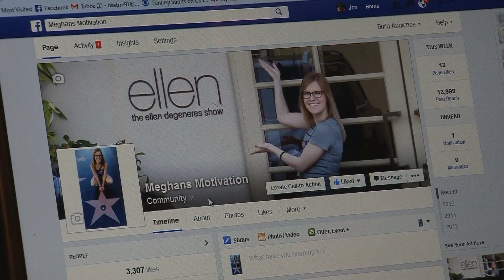Local Woman on Ellen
A local teen gets to see her favorite TV talk show host in person thanks to the Make-A-Wish Foundation.